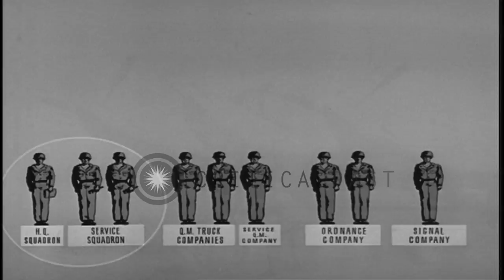Functions and workings of Air Force Service Group in the European Theater. HD Stock Footage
Functions and workings of Air Force Service Group in the European Theater.

A film on the workings of the Air Force Service Group. Their role in keeping remote air force landing strips supplied and in repairing and salvaging damaged airplanes and equipment during World War II is demonstrated. A diagram depicts the workings of an Air Service Center. The center is a nine men team. Each man is an expert in some field. The functions of the center are explained. The center handles the supplies, repairing of vehicles and equipment and communication to and from the center. Men seated outside a tent in the center. Airplanes flying in formation overhead. Men looking at the airplanes. Men working for the center are motor experts, electrical experts and parachute experts. Medical services are also provided at the center. A man stands holding a rifle. A special light mobile unit also works to facilitate soldiers. Men repairing an airplane. Airplanes parked on a field. A chaplain instructing the men. A wounded soldier being unloaded from an airplane and treated by the medics. Location: European Theater. Date:  1944.

57,000+ broadcast-quality historic clips for immediate download.